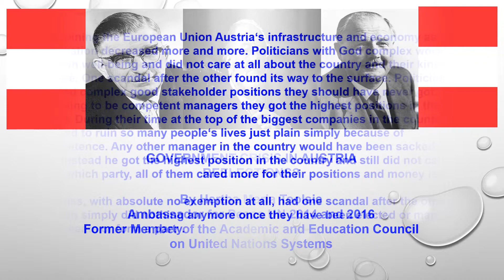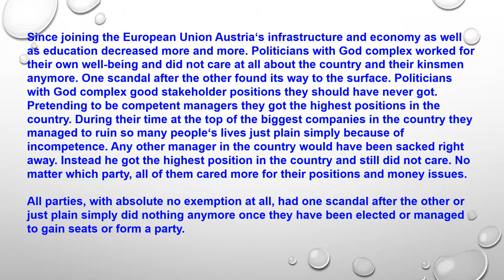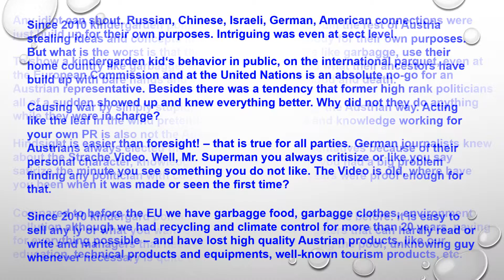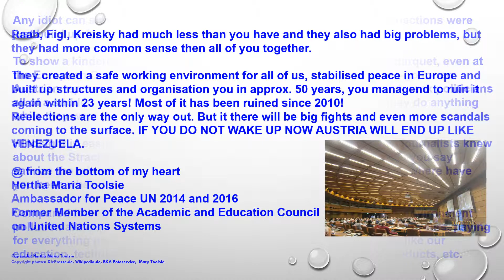GOVERNMENT CRISIS IN AUSTRIA POSSIBLE REELECTIONS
Possible Reelections?
With more than 26 years of UN special missions - crisis experience all over the World I would say that this is the only possible way.
BUT only if all the parties leave their arrogant and ignorant, selfish behavior behind. Kindergarden politicians never cared for the country, nor they ever will - they have showed since 2010 enough of their real intentions.
Former Member of the Academic and Education on